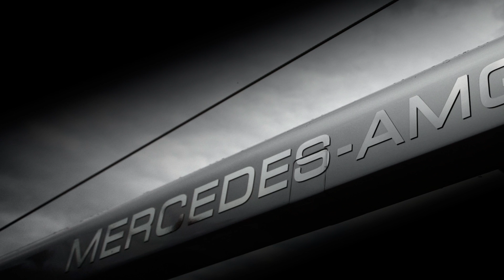Mercedes AMG Petronas 2013 Preview - Fan Made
A Fan made preview "Trailer" for the Silver arrows 2013 season..